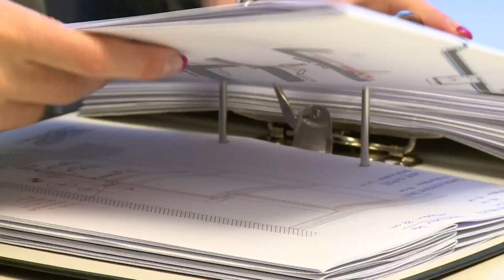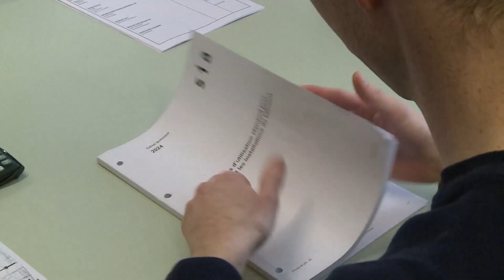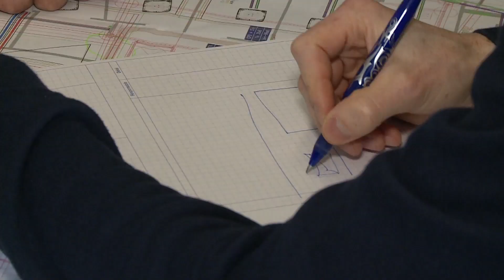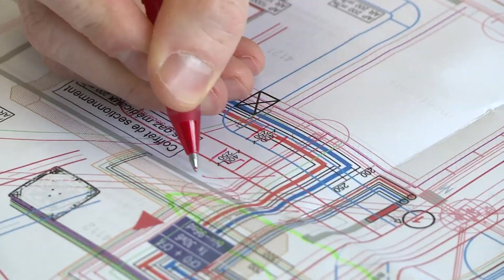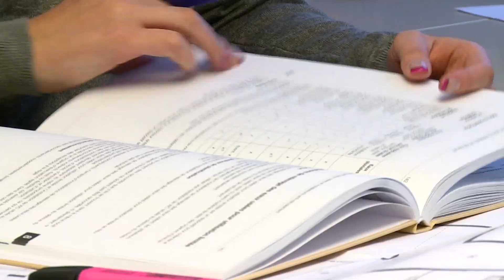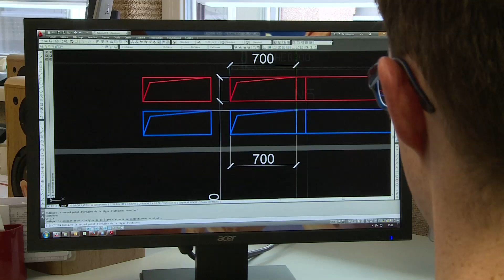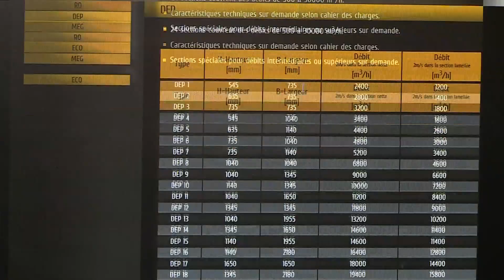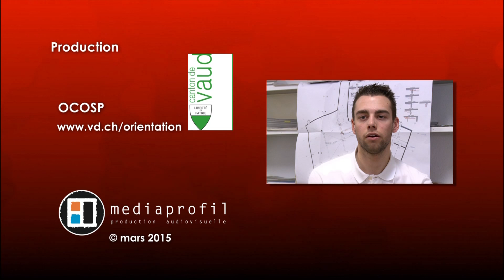Projeteur / Projeteuse en technique du bâtiment - Zoom sur les métiers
Orientation scolaire et professionnelle du canton de Vaud, Suisse - 2015
Les mathématiques et le dessin technique vous intéressent ?
Vous êtes une personne logique et méthodique?
Minutie, précision et bonne représentation spatiale font aussi partie de vos qualités ?

Alors découvrez le métier de projeteur / projeteuse en technique du bâtiment.

Les projeteurs et projeteuses en technique du bâtiment conçoivent, dessinent et planifient les installations techniques de tous types de constructions. Ils ou elles se spécialisent dans l’un des trois domaines suivants : chauffage, ventilation ou sanitaire. Quelle que soit l’orientation choisie, leurs tâches consistent à élaborer ou rectifier des dessins d’installations, effectuer des calculs, établir des offres ou encore négocier avec les fournisseurs d’équipements. Sur les chantiers, ils s’assurent que les travaux sont de qualité et conformes aux plans établis et coordonnent le travail avec les autres professionnels du bâtiment. Employés par des bureaux d’ingénieurs ou des entreprises spécialisées, les projeteurs et projeteuses en technique du bâtiment font preuve d’un bon sens de l’organisation pour tenir les délais des différents projets qu’ils gèrent en parallèle.